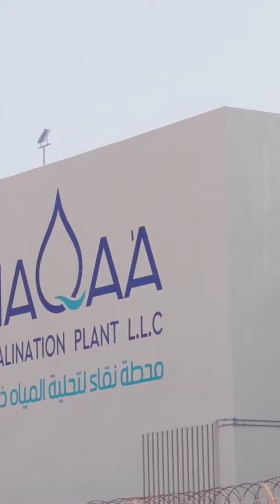Sheikh Mansour bin Zayed inaugurates the first and largest seawater desalination plant